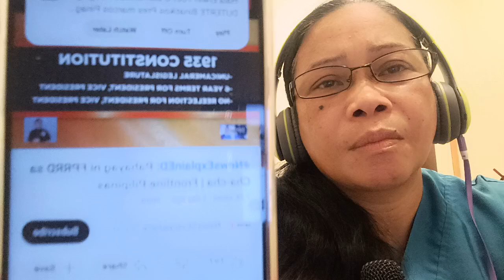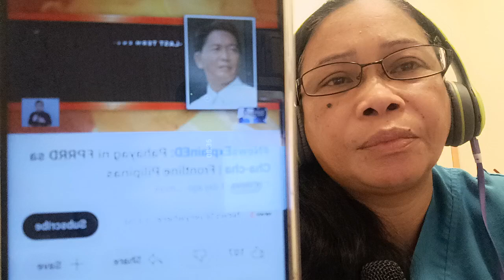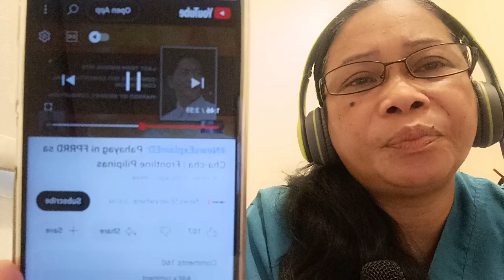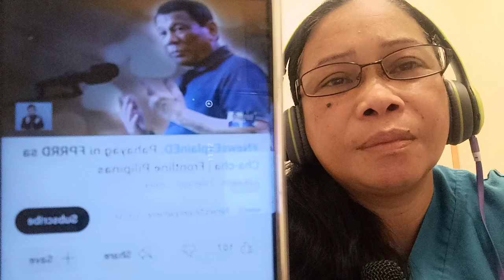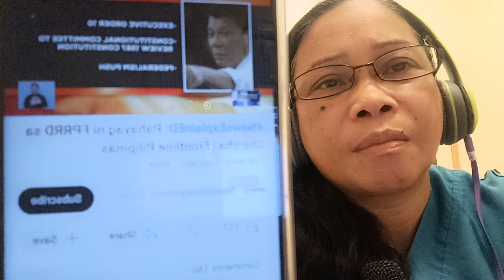DUTERTE sinabi mag amang MARCOS kumakalikot sa CONSTITUTION..